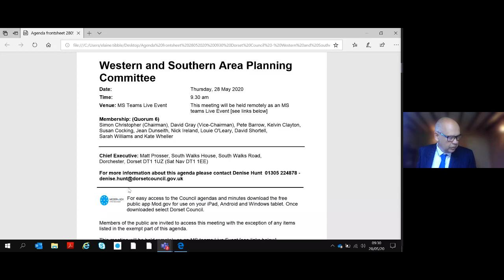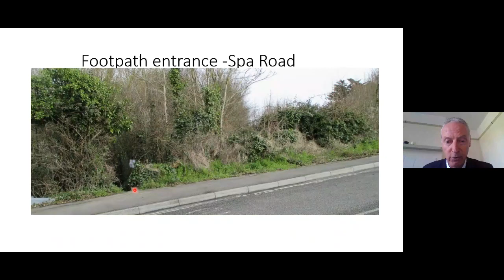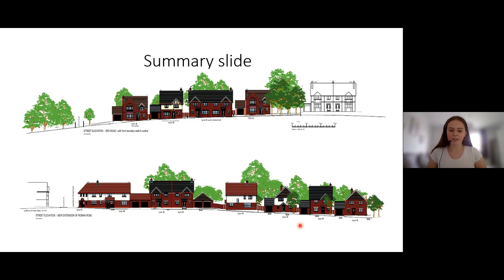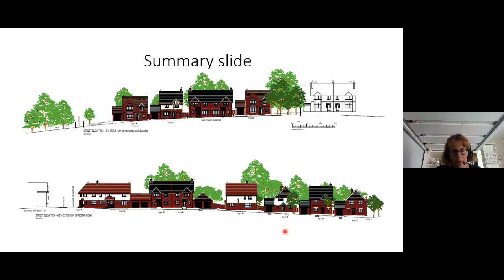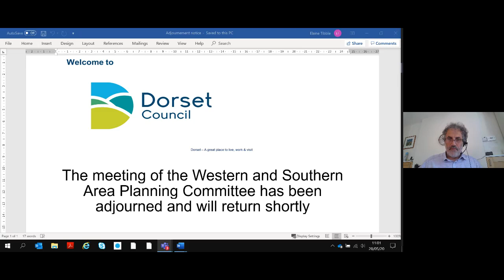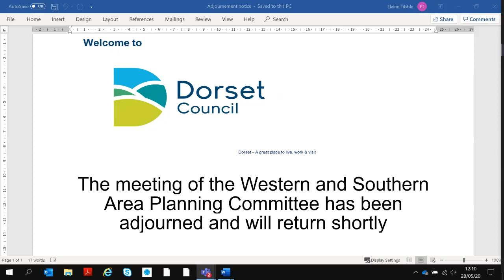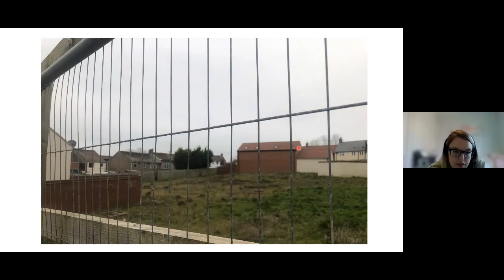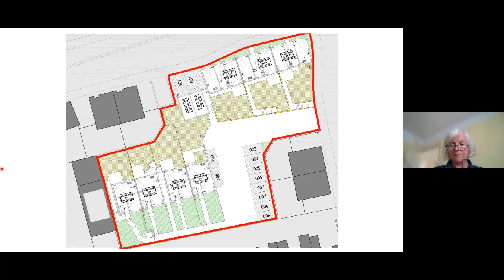Recording of Western and Southern Planning Committee on 28 May 2020 - morning session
Recording of Dorset Council’s Western and Southern Area Planning Committee on 28 May 2020 – morning meeting.